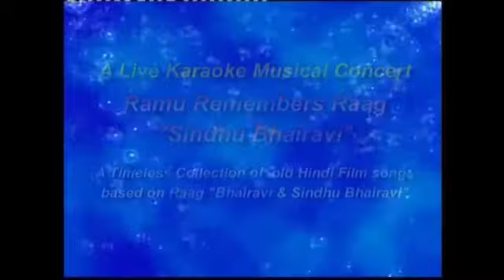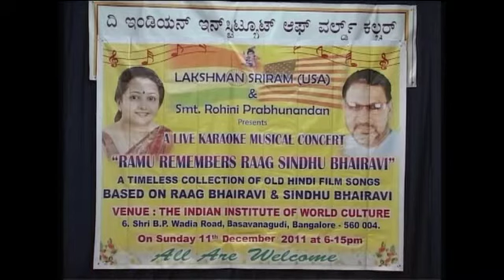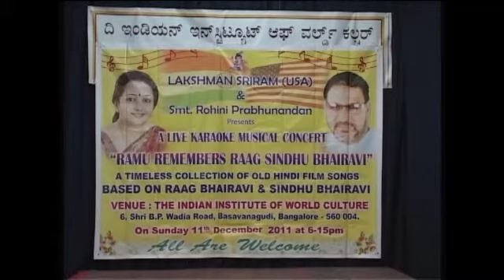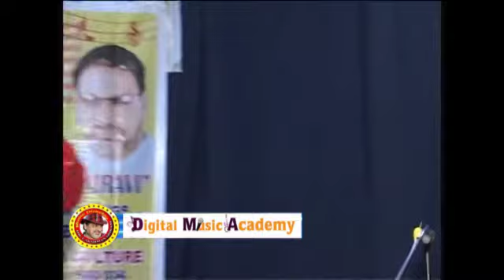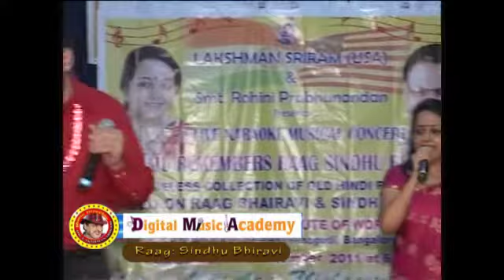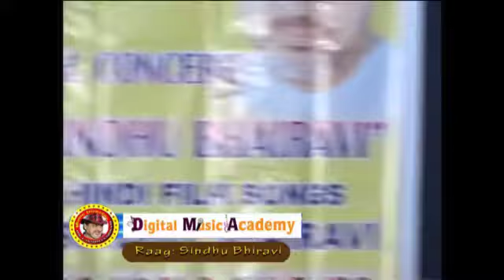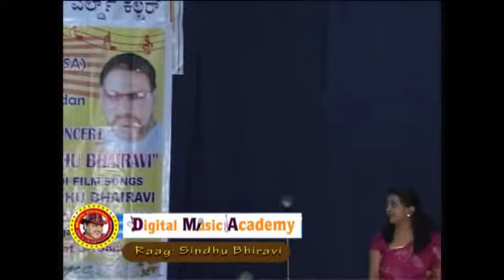Raag Sindhu Bairavi